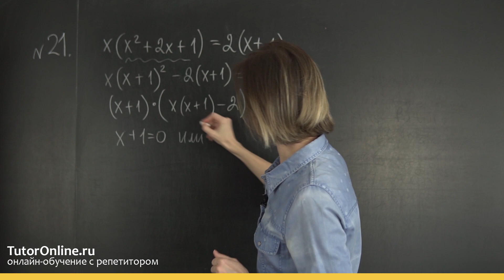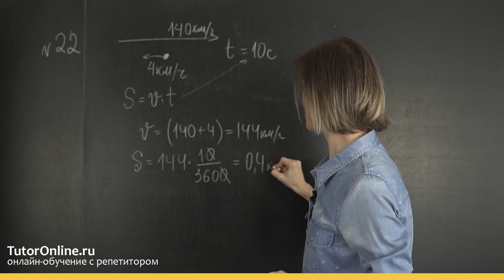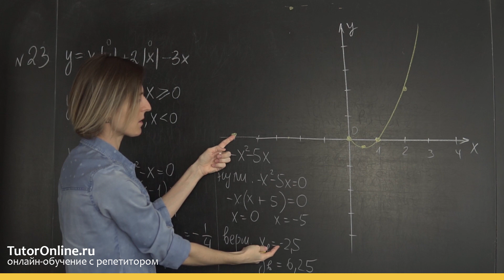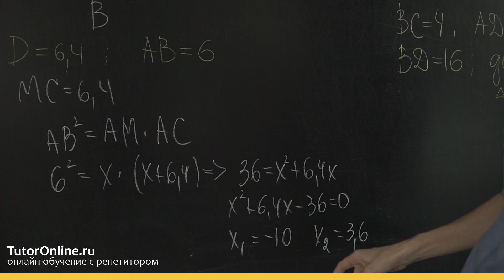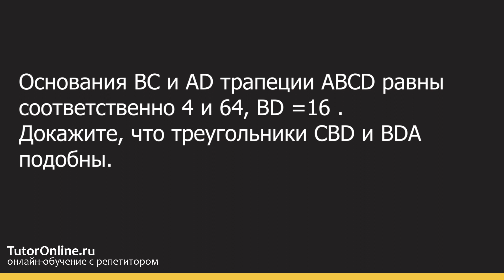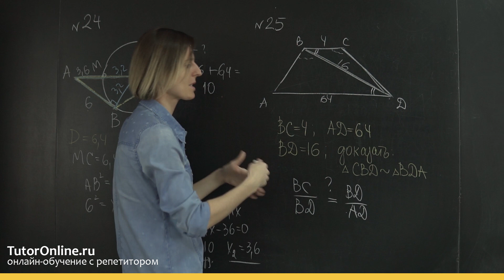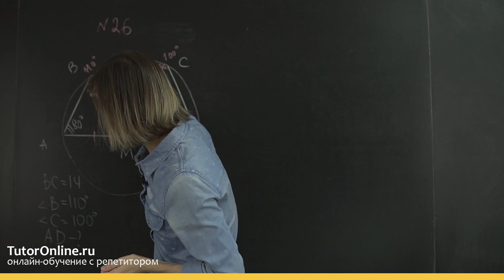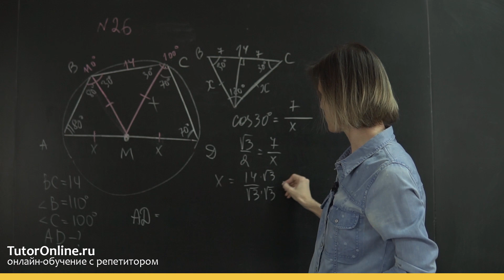Вся вторая часть за 20 минут. ОГЭ 2020 досрочный экзамен | Математика | TutorOnline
Сегодня Ольга Александровна продолжает подготовку к ОГЭ. Будем разбирать вариант 2.

00:23 номер  21
01:19 номер 22
3:33 номер 23
7:39 номер 24
13:56 номер 26